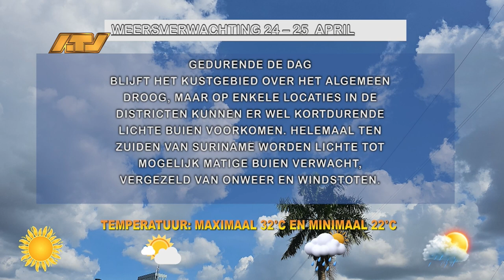24 04 2024 Weersverwachting 24 - 25 april 2024